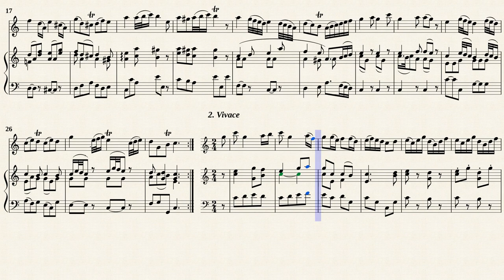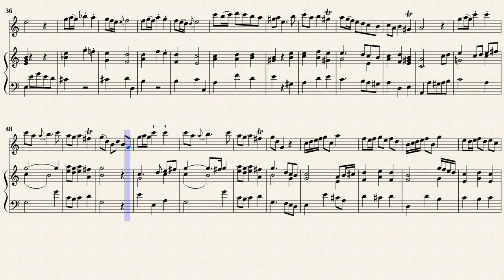Telemann, G. P. _ Viola da gamba Sonata G-Dur, TWV 41:G6 [Rec, Vla, Hch]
Viola da gamba Sonata G-Dur, TWV 41:G6
Transposed for Recorder,Viola da gamba amd Cembalo
in C-Dur from IMSLP#437726 PDF File.